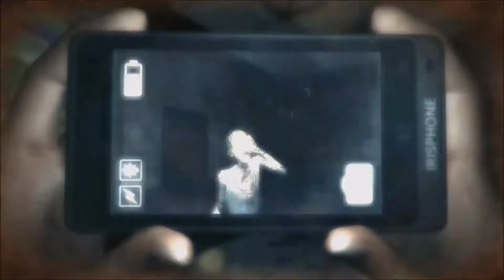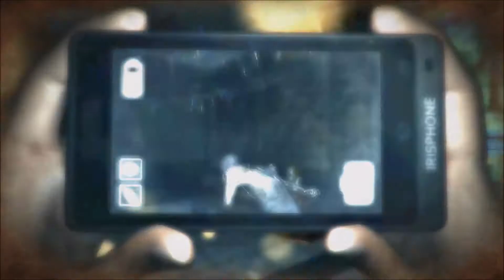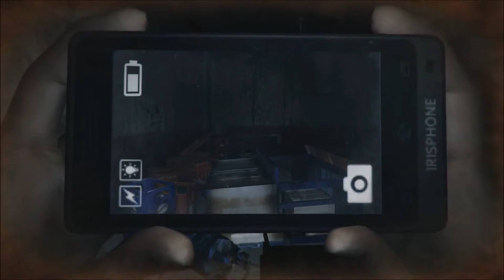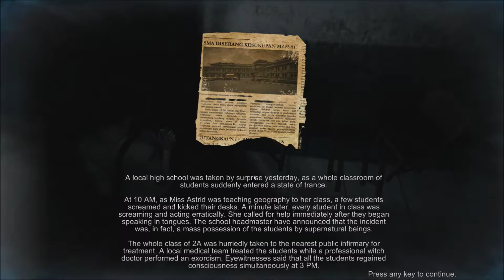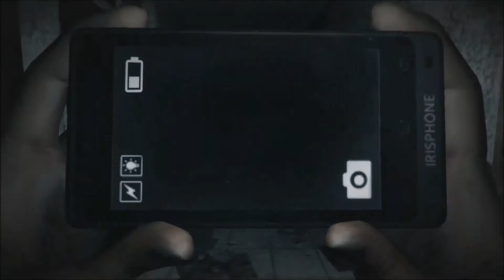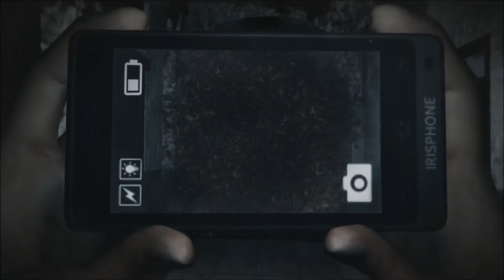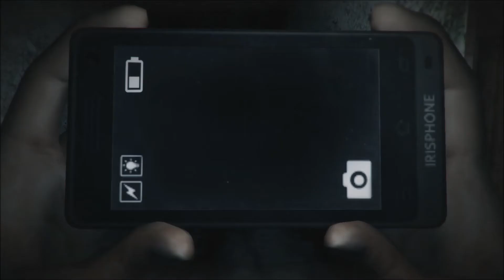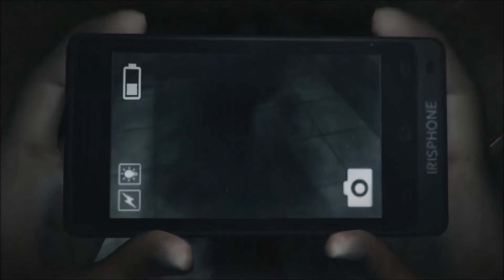Dreadout #4 the game is trying to kill me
it time for round 2 with the scissor ghost, and the game tries its best to give me a heart attack